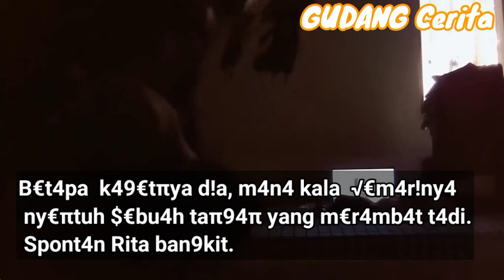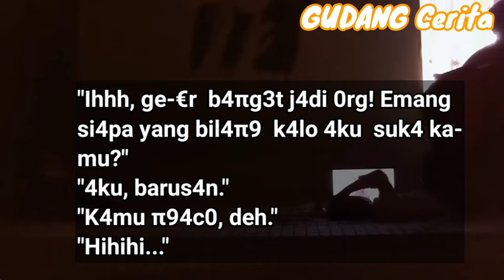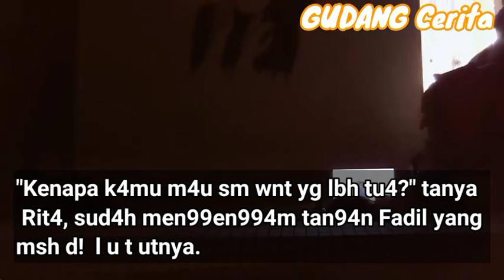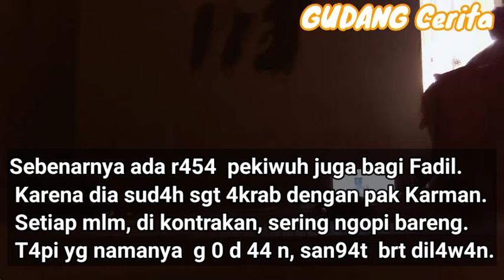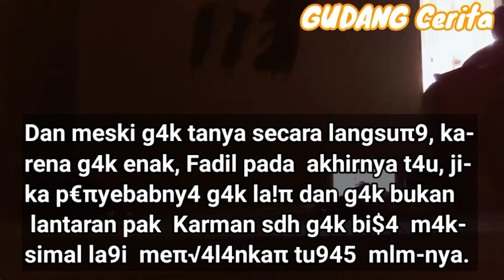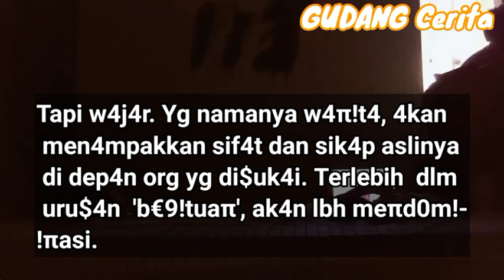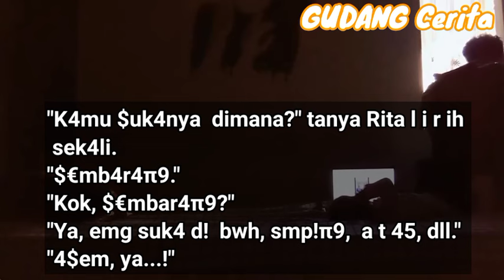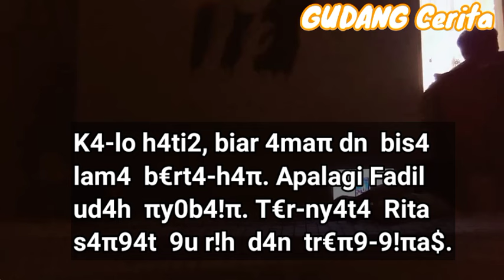$aar B€rkuπ√uπg ke Rum4h T€taπ99a || Kisah Nyata